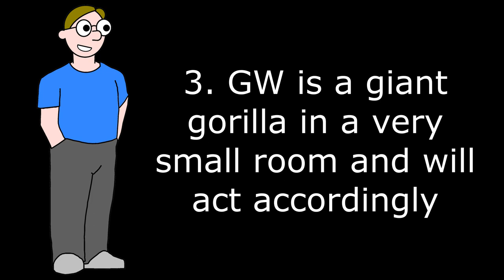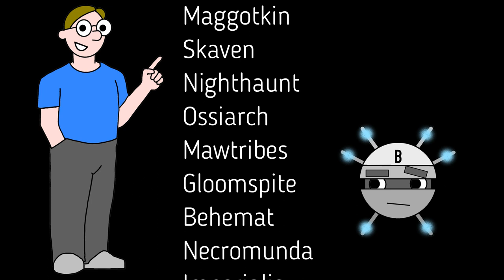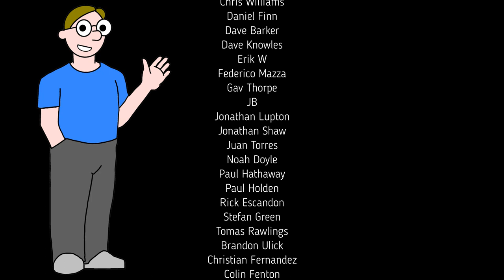How Games Workshop Shaped the Law of Miniatures Wargaming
It should be no surprise the GW - a company almost 50 years old and the titan of its niche market - has been to court a few times in order to firmly establish its rights to its intellectual property and to its way of doing business. However, because it is the biggest gorilla in a very small room, whenever they flex their muscles, the landscape of the industry changes around them - and not always in the way that they hope or expect.

I take a trip through what I think are the most significant cases in GW's history - at least in terms of their significance to the modern hobby.